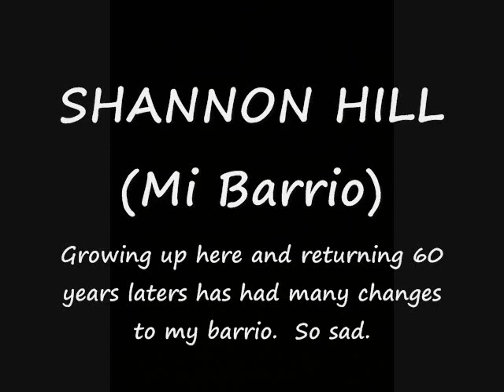Shannon Hill Mi Barrio